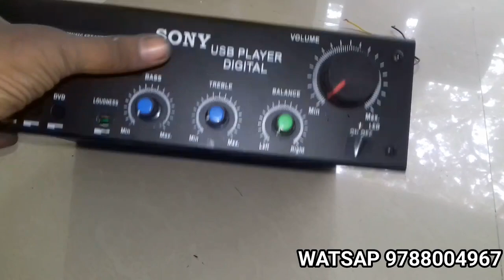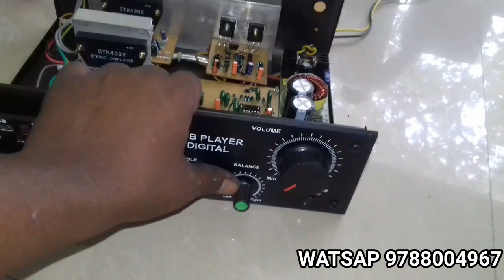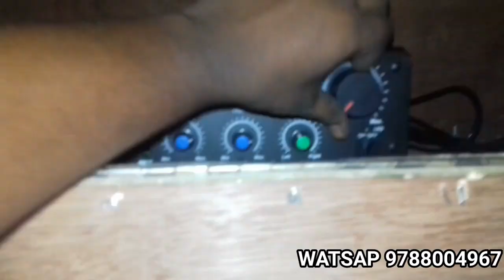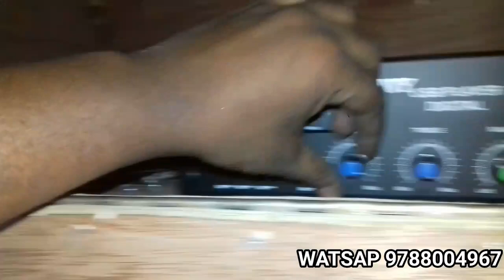2.1 AMPLIFIER KMS Electronics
LORRY APPLICATION
24V INPUT
#30-0-30 CONVERTER
POWERFUL MOSFET AMPLIFIER FOR SUBWOOFER
SMOOTH BASS LPF
BRIDGED MODE L+R
LOW BASS MAIN SPEAKER
VERY NICE TREBLE
GOOD CLARITY
KMS ELECTRONICS